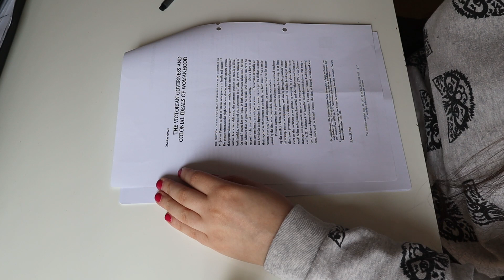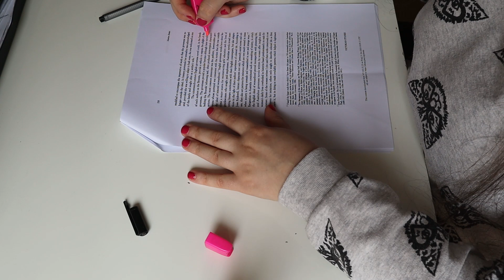Another Day as a Humanities PhD Student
Back by popular demand (well, about three people asked), here's another Humanities PhD vlog. As a historical musicologist, I spend my days sitting at my desk reading old documents and typing. Does that make for an interesting vlog? Well, you decide...

INTO HARRY POTTER? I also run a Harry Potter podcast with the title 'Have a Biscuit, Potter!' You can listen to it wherever you get your podcasts (Spotify, iTunes, Stitcher etc),

Camera:
Canon M50 with Kit Lense

Microphone:
Rode VideoMicro

Tripod:
Amazon Basics Tripod

Lighting:
The Welsh morning sun